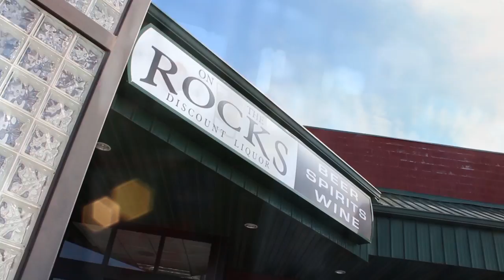On The Rocks Harlem Shake -- Original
On The Rocks - Discount Liquor in Lawrence, Kansas decided that it was time to get hip with the 'Harlem Shake' scene and this is what happened ...

1818 Massachusetts
Lawrence, Kansas 66044